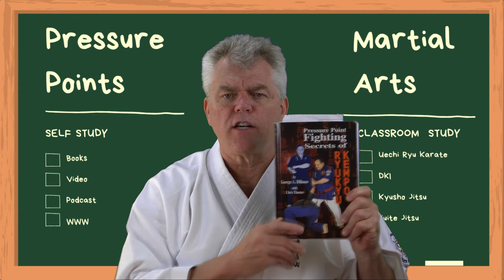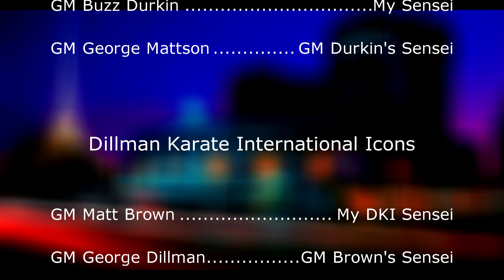Getting To The Point - Reference - Kyusho Jitsu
Getting to the point is a way to break down details that make up the concepts of Kyusho Jitsu.   This practice  is key  to any combat system that deals with the Human anatomy. Making this a must, for any and all  martial artists.    As you learn and study these concepts the  "added value", gives you understanding of the healing aspect as well as the harming actions.
The eastern ways of healing  have been around for over 3 thousand  years.

Hope this helps you with references for Kyusho Jitsu:

Kyusho Jitsu

Penacookkarate.com

Kyusho-Jitsu: The Dillman Method of Pressure Point Fighting

Pressure Point Fighting Secrets of of Ryukyu Kempo

Tuite: Advanced Pressure Point Grappling

George A. Dillman with Chris Thomas

Essential Anatomy : For Healing and Martial Arts
by Marc Tedeschi

The Web that has no Weaver:
Understanding Chinese medicine
by Ted J Kaptchuk

Bubishi - Patrick McCarthy